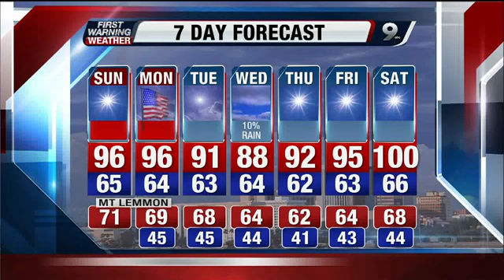Aaron's First Warning Forecast, May 25th, 2013